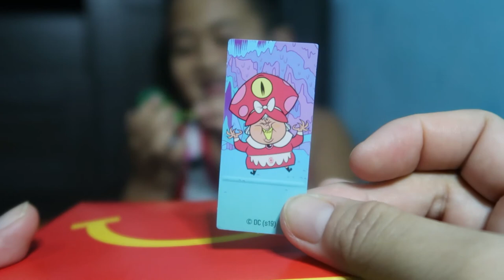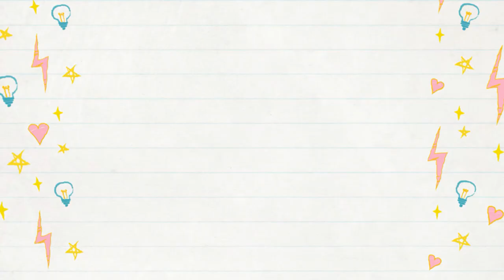TEEN TITANS GO! McDONALD'S HAPPY MEAL COMPLETE SET UNBOXING!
McDonald's new Toy of the Month is here! Please watch my unboxing of each toys.